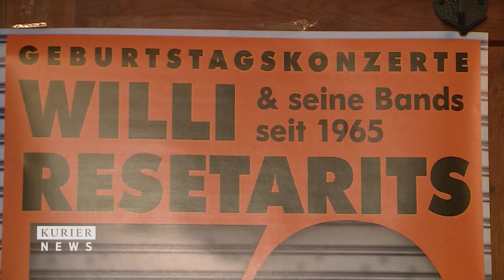Willi Resetarits, 1948-2022: Ein großer Künstler ist tot.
Völlig überraschend verstarb Willi Resetarits, auch bekannt als "Ostbahn Kurti" bzw "Dr. Kurt Ostbahn", im Alter von nur 73 Jahren.